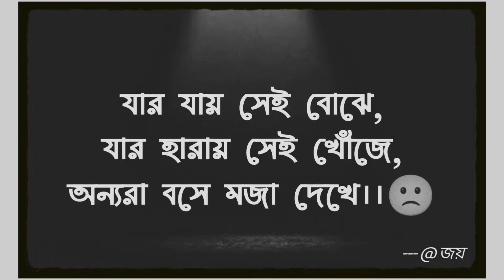BENGALI WHATSAPP STATUS ❤️love